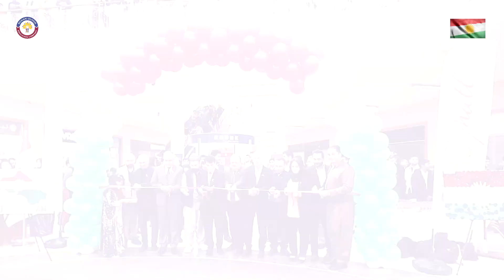Celebrating Kurdistan Flag Day in Duhok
English | عربي | كوردى

 چالاکی قوتابخانەکانمان لە دهۆک بەبۆنەی ڕۆژی ئاڵای کوردستان.

فعاليات مدارسنا في دهوك بمناسبة يوم العلم الكردستان.

Stirling Schools
“Reimagining Education”